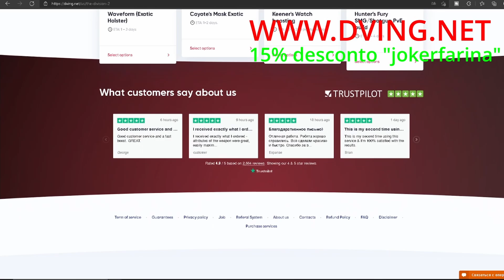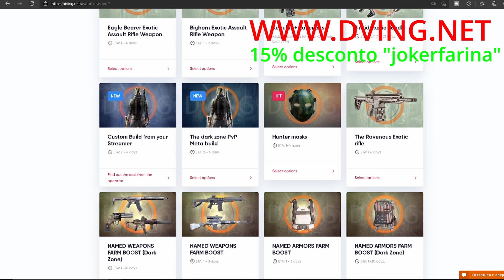THE DIVISION 2 BUILD COLMEIA INFINITA PARA LENDÁRIAS E RAIDS, HEALER PARA SUA EQUIPE, ATUALIZADA!